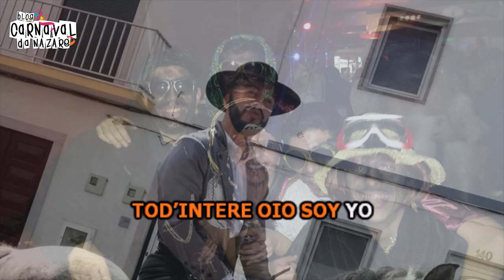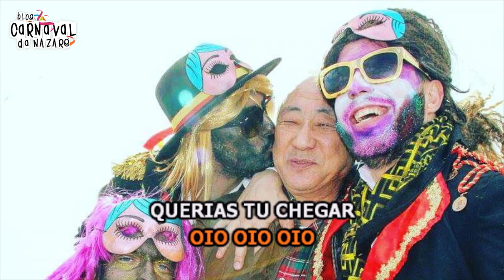Conte & 500 2019 "Viúva Muy Contenta" - Carnaval da Nazaré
O Blog Carnaval da Nazaré apresenta a marcha dos Conte e 500 - Viúva Muy Contenta

Letra: Conte & 500
Arranjos Musicais e Produção: Rui Talhadas
Saxofone: Wilson Ferreira
Trompete: Tiago Barbosa
Cantam: Tiago Batalha e Alex Veríssimo
Coro: Conte & 500

- Restaurante S.Miguel

- Pizzaria Prediletta